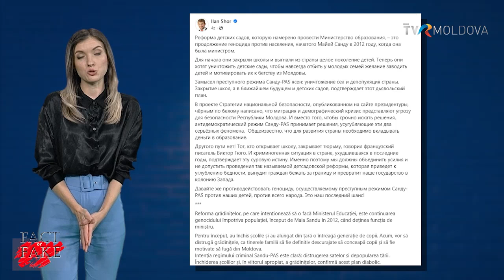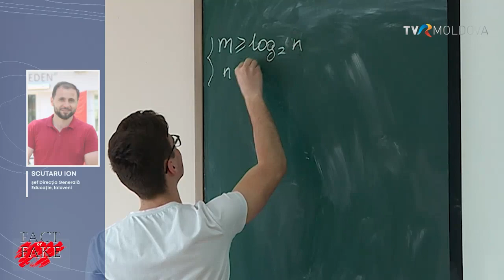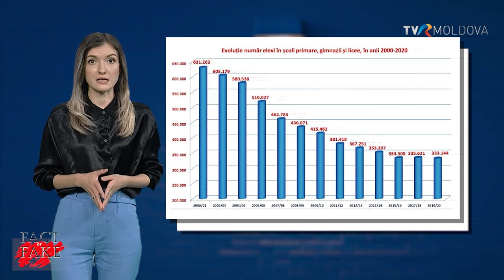fake Politicienii pro-ruși au speculat că autorităţile ar intenţiona să închidă grădiniţele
Mai mulţi politicieni proruşi au interpretat cu rea-voință declarațiile ministrului Educaţiei şi Cercetării de la Chişinău. Ei au speculat că autorităţile ar intenţiona să închidă grădiniţele,
 (FAKE)

Aşa cum Maia Sandu ar fi închis şi scolile, un alt fals speculat de ei în toate campaniile electorale. Afirmații false și speculații fără nicio bază. Manipularea a fost răspândită pe Telegram dar şi pe site-uri afiliate Moscovei. Adevărul e că ministrul Dan Perciuc a vorbit despre trecerea grădinițelor la autogestiune. Asta nu înseamnă închiderea grădiniţelor ci finanţarea echitabilă, per copil, după modelul de finanţare a şcolilor.
FACT

 DAN PERCIUN, ministrul Educaţiei şi Cercetării;: „Dacă în cazul școlilor am tret de 8 – 10 ani la finanțarea per elev, atunci în cazul grădinițelor acest lucru nu se întâmplă. Asta înseamnă că școlile mai mari, care au costuri mari, beneficiază de finanțarea adițională. Acum, avem situații când grădinițele mari din orașe și municipii subvenționează grădinițele mai mici din mediul rural.  Iar trecerea la formula per elev ne va permite să echilibrăm acest aspect, deşi este nevoie şi de fonduri adiţionale pentru a acoperi toate necesitatile.”

 Site-ul ziarului de limbă rusă "Комсомольская правда" a publicat un articol în care se spune că autorităţile ar fi luat decizia de a închide opt şcoli din Ialoveni. FAKE Pe canalul de Telegram al acestui ziar găsim o postare în care se spune că şase şcoli din Ialoveni vor fi închise în acest an. Pare că autorii s-au pierdut în cifre. Această informaţie falsă a fost distribuită şi pe alte site-uri. Adevărul e că mai multe licee din Ialoveni nu vor deschide clase de-a X-a în acest an. Iar asta pentru că prea puţini copii au depus dosare de înscriere. Mai mulți părinţi din satele Văsieni şi Ruseştii Noi au protestat în faţa Guvernului. În urma discuţiilor cu reprezentanţii ministerului Educaţiei s-a găsit o soluţie.

 SCUTARU ION, șef Direcția Generală Educație, Ialoveni: „Absolut nici o şcoală nu se închide cu statut de liceu. Este vorba despre şase instituţii cu statut de liceu care nu au întrunit condiţiile necesare pentru deschiderea unei singure clase de a 10. Celor şase instituţii li s-a identificat câte o instituţie zonală, noi avem două zone, zona spre Ţipala şi zona spre Bardar. Cei din Bardar sunt redirecţionaţi spre instituţiile unde au dorit ei iniţial să se ducă Ialoveni şi Chişinau. Iar cei din Văsieni vin în Ruseştii Noi şi se formează o singură clasă în Ruseştii Noi. Conform cadrului normativ dacă trei ani consecutiv nu deschid clasa a 10, Consiliul Raional poate să schimbe statutul instituţiei de învăţământ, din liceu în gimnaziu. Nu există nici un proiect de decizie pe acest subiect.”

 Mesajele precum că autorităţile, în frunte cu Maia Sandu, închid şcoli, universităţi şi centre de educaţie sunt vechi şi folosite în toate campaniile electorale. Datele statistice arată că tendința de reducere a numărului elevilor şi studenţilor a început încă acum 20 de ani. Iar numărul de şcoli a depins nu de cine e la guvernare ci de numărul de elevi, care scade de la an la an din cauza migraţiei și natalităţii scăzute.